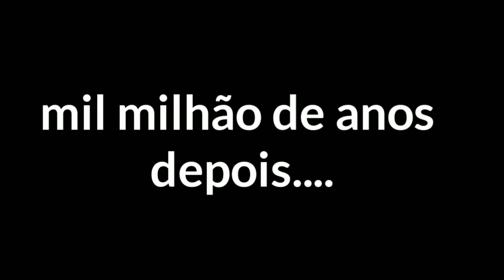FIZ O ANIVERSÁRIO DO MEU CACHORRO!!😱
galera, passei muito tempo sem postar vídeo no canal, por vários motivos kkkk
tinha feito esse vídeo em outubro de 2019, só decidi postar agora!  bom vídeo pra vcs.